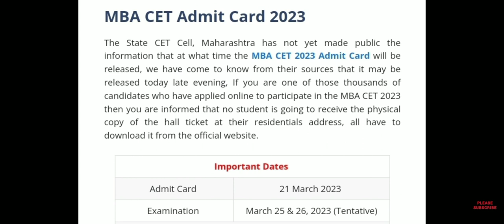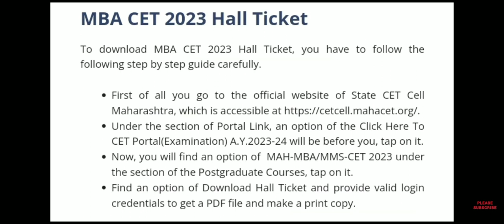MAH MBA CET Admit Card 2023 | How To Check MBA CET Admit Card 2023